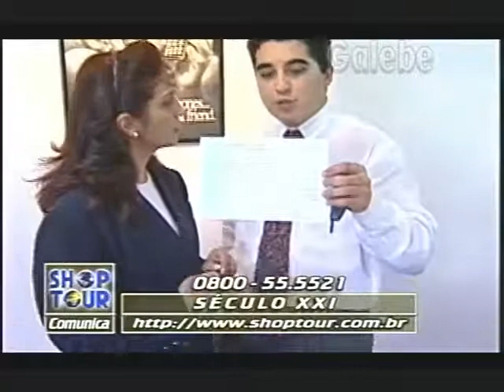SÉCULO XXI JANE GALEBE 29 08 1997 2